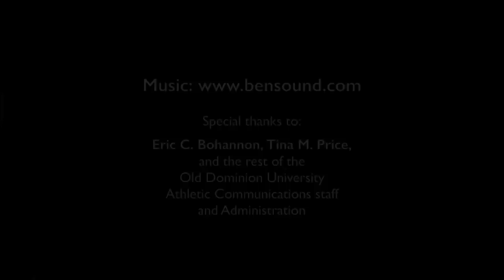Old Dominion Game Day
This video is a time-lapse of game day, November 22, 2014, as the Old Dominion University Monarchs football team hosted the Louisiana Tech Bulldogs in Norfolk, VA. The camera overlooks Foreman Field at S. B. Ballard Stadium facing East, and ran from before dawn to after dusk. As the sun set, the Monarchs won the game 30-27 in an exciting overtime game. (Martin Smith-Rodden | The Virginian-Pilot)